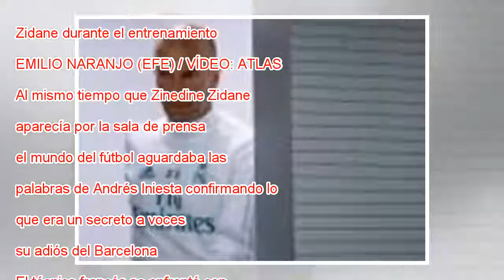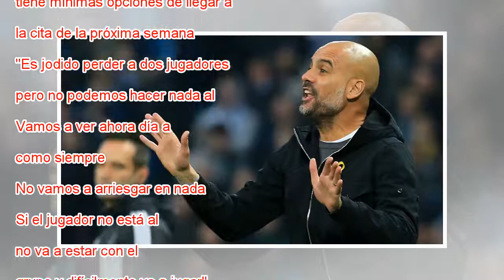Zidane: “Soy un admirador del fútbol de Iniesta; ha hecho soñar a todos y merecía un Balón de Oro”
Zidane durante el entrenamiento. EMILIO NARANJO (EFE) / VÍDEO: ATLAS Al mismo tiempo que Zinedine Zidane aparecía por la sala de prensa de Valdebebas, el mundo del fútbol aguardaba las palabras de Andrés Iniesta confirmando lo que era un secreto a vo...